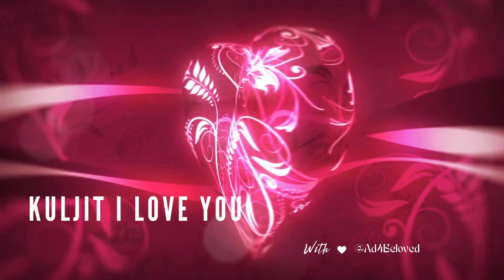Kuljit I Love You | Punjabi Love Song with Name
Dive into the enchanting world of love with our latest Punjabi romantic song. This heartfelt track captures the essence of romance and emotion, perfect for celebrating love on special occasions like Valentine’s Day or any day you want to express your feelings.

✨ About the Song: We explore the beauty of love through captivating lyrics and melodious tunes. Whether you’re celebrating a new romance or reminiscing about cherished memories, this song is sure to resonate with your heart.

🎶 Listen and Enjoy: Join us on this musical journey and let the magic of Punjabi melodies fill your heart.